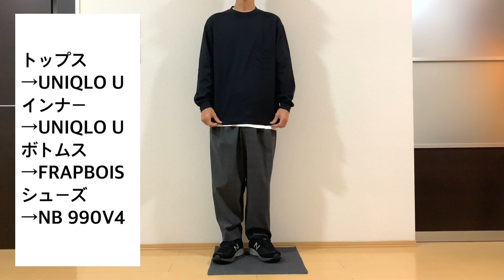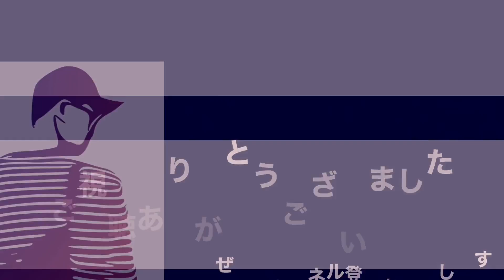「40歳男子の秋服1週間コーデ。UNIQLO Uとブラックコーデが活躍の予感。」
▶︎自己紹介

ファッションを中心にVlogなど「自分が好きな事、楽しい事、日常生活の一コマ」をメインにしたYouTubeチャンネル「オカツヨシ」を運営。 「ファッションは自由！」など流行りに乗り過ぎない「自分トレンド」なアイテムをご紹介しています。